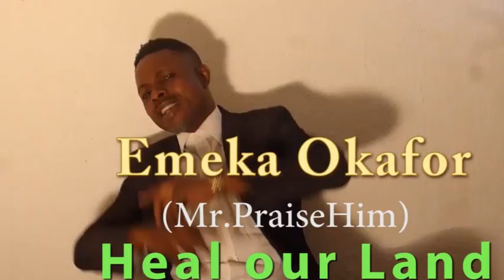Heal Our Land by Mr.Praise Him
Aitst: Emeka Okafor (Mr.PraiseHim)
Track: Heal Our Land
My birthday gift to my country.